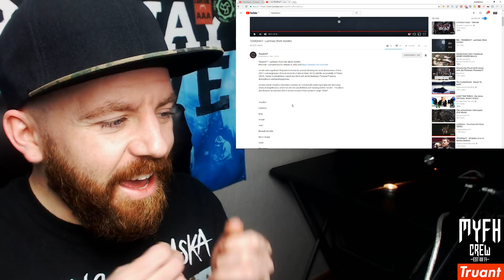TESSERACT - Luminary (from Sonder) - REACTION!